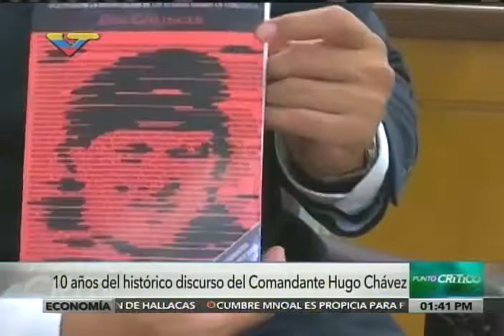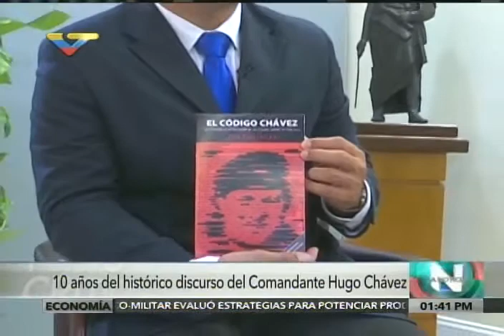Eva Golinger entrevistada por Boris Castellano en Punto Crítico, Nueva York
19 de septiembre de 2016. La abogada expresa su opinión sobre la Cumbre de los Países No Alineados, la próxima Asamblea General de la ONU, los 10 años del discurso de Hugo Chávez en esta instancia y otros temas